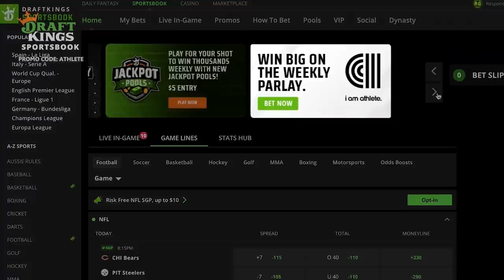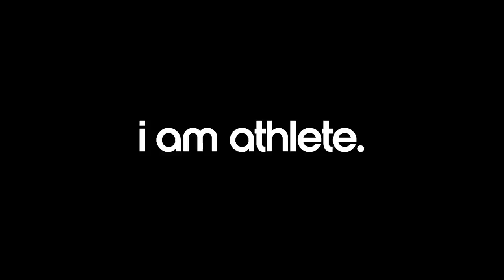Ja'Marr Chase & Jaylen Waddle: Talks Tyreek Hill, Joe Burrow and Tua Tagovailoa | I AM ATHLETE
I AM ATHLETE | Episode 27
In Episode 27 of of I Am Athlete, Ja'Marr Chase and Jaylen Waddle  joins Chad "Ochocinco" Johnson, Pacman and Omar Kelly. Watch as Ja'Marr and Jaylen discuss their rookie season, Joe Burrow, Tua Tagovailoa, Tyreek Hill and goals for the upcoming season.

Ja'Marr shares what his Super Bowl experience was like during his rookie season. He also explains how playing alongside Joe Borrow in college and in the NFL has given him an advantage during his rookie transition. After a successful Super Bowl run in his rookie season, Ja'Marr shares how his quest for the "Triple Crown" is next on his goals list.

Jaylen, The sixth overall 6th round draft pick by the Dolphins discusses his rookie transition from Alabama. He also shares his excitement of being able to play alongside new teammate Tyreek Hill this upcoming season and how he looks forward to learning from him on and off the field.

DRAFTKINGS:
21+ (18+ WY). Physically present in AZ/CO/CT/IL/IN/IA/LA/MI/ /NJ/NY/ PA/TN/VA/WV/WY only. Min. $5 deposit required. Eligibility restrictions apply. for details.